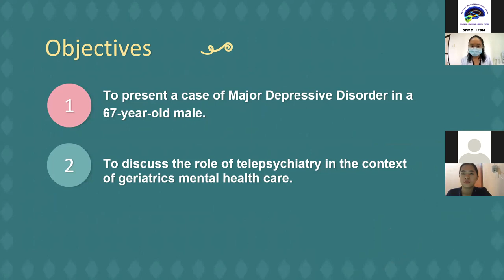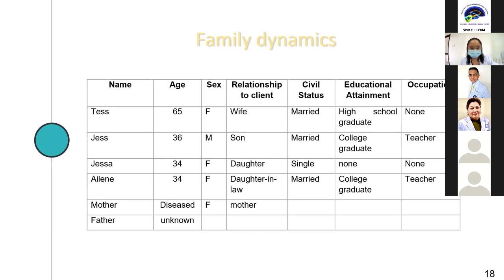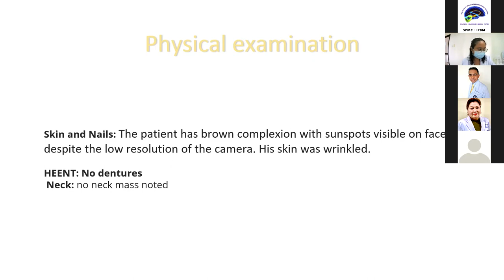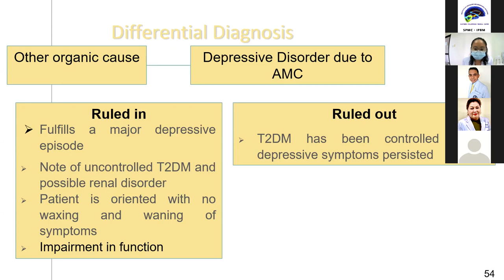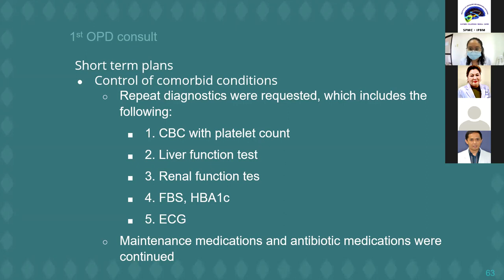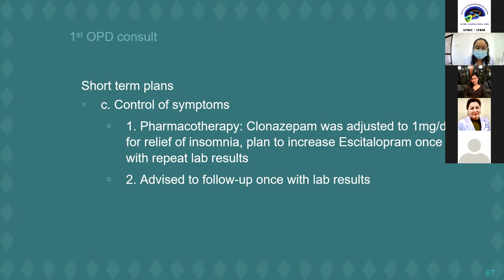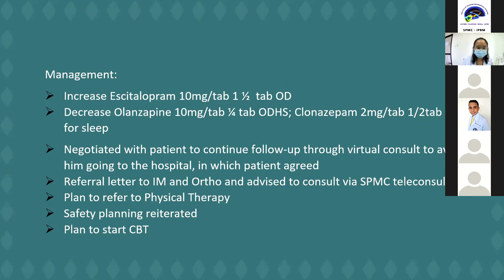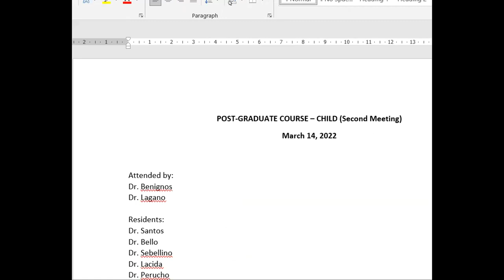Dr Toledo Geria CP